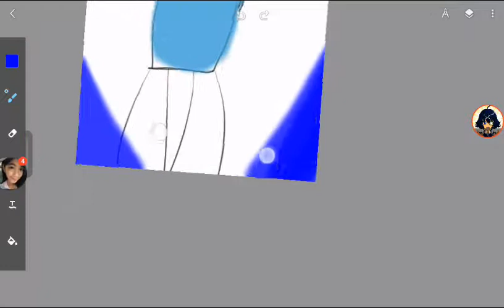Kitty craft darw!!!